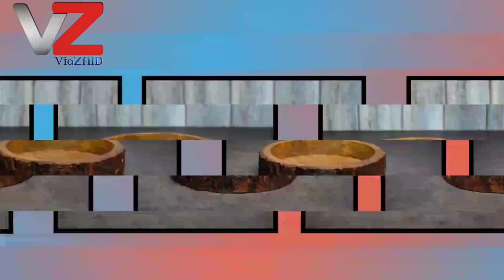ViaZAID Pakka Sheesham Wood Round Wooden Serving Tray Wooden Platter-Set of 3 (S-5 , M-7 , L-9)inch